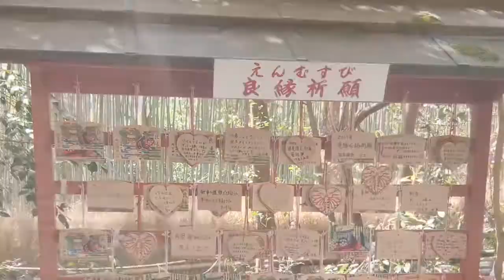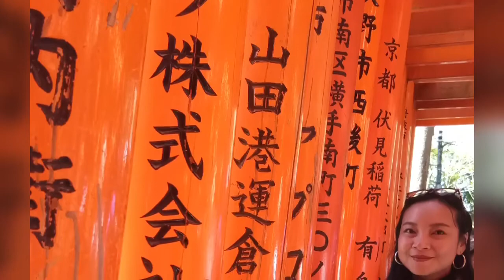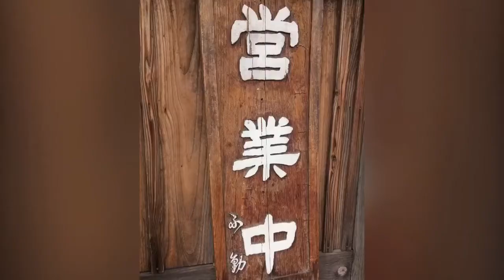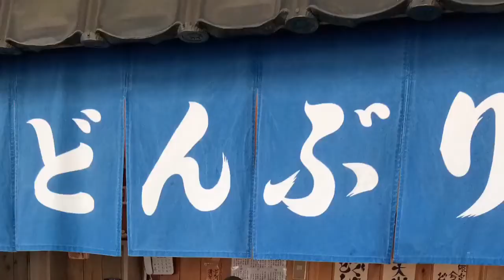Trip to Tokyo-Kyoto-Osaka Spring 2019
Since we really miss traveling a lot, uploading our last year trip video is the best healing for now. We've been friends for 23 years, love Japan very much, and now working in our fashion brand together. We dream of being able to go to Japan every year to celebrate life and our hard work together. This is our second trip, our first trip was to Tokyo-Hokaido will hopefully be shared too. Enjoy!